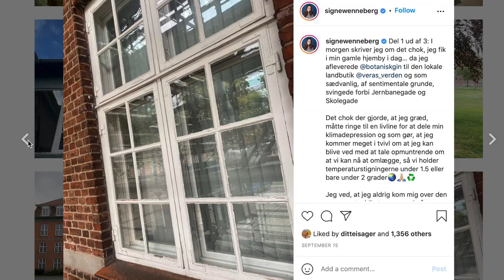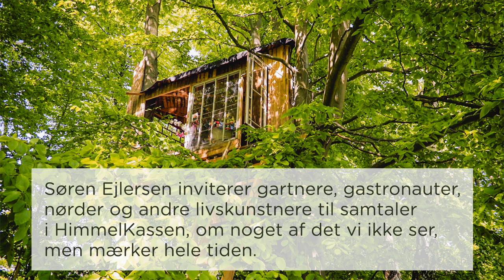Signe Wenneberg gæster Søren Ejlersen i Himmelkassen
Klimaaktivist og foredragsholder, Signe Wenneberg besøger Søren Ejlersens grønne HimmelKasse til en snak om at gøre en forskel. Gamle vinduer er et af de vigtigste samtaleemner i dette afsnit - noget der ligger både Søren og Signe meget på sinde.